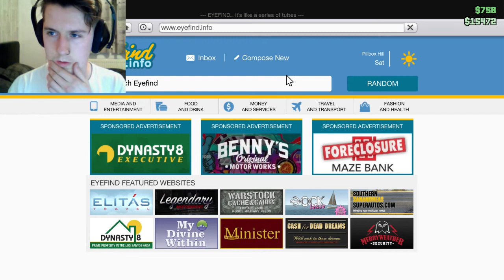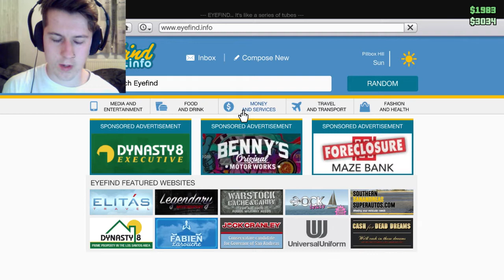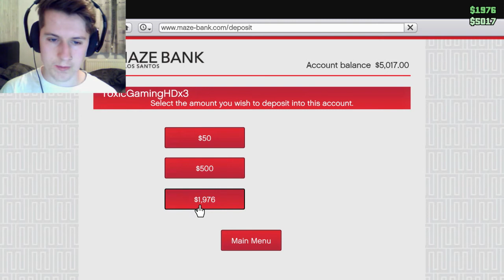GRAND THEFT AUTO ONLINE! CARS, WATCHES AND STUFF #1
Yet again not achieving anything within games.